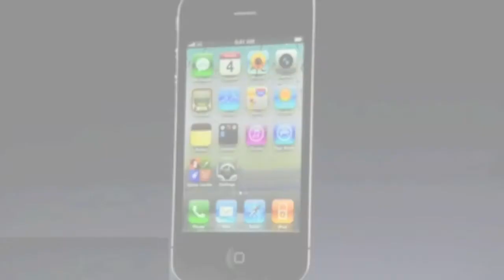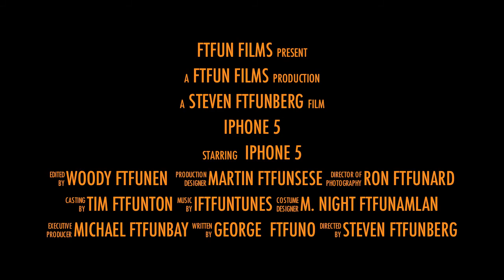iPhone 4S Trailer - FTFun.com Exclusive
Visit FTFun.com or search for FTFun in the App Store and start enjoying FaceTime around the world!